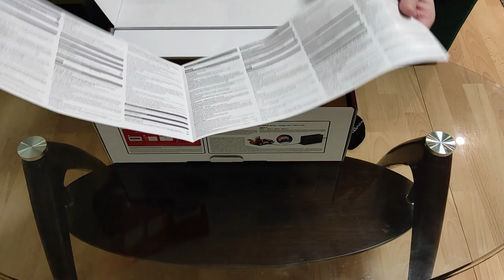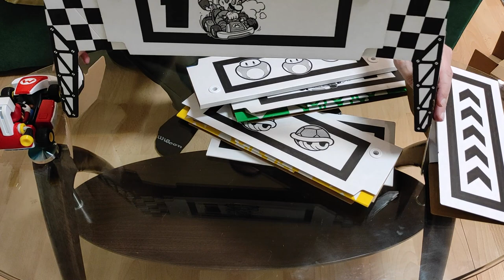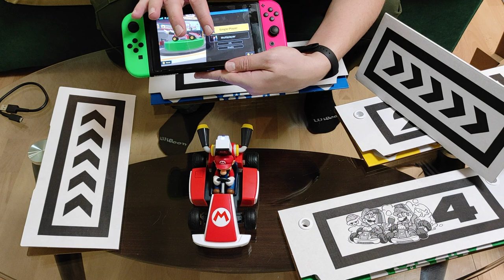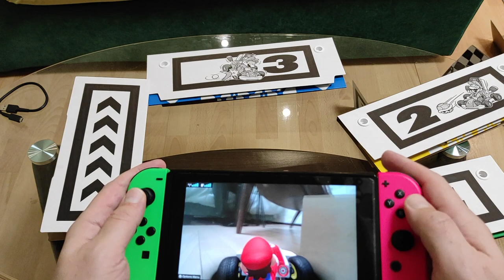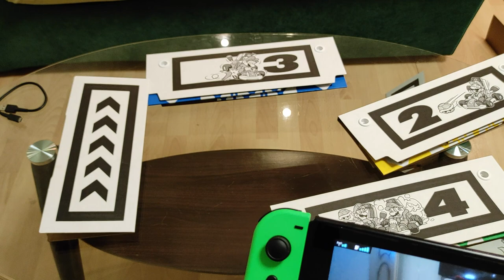Обзор Mario Kart Live Home Circuit гонки у Голодного на Кухне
Обзор Mario Kart Live Home Circuit потянут ли хрущевки?
Как играть в Мario Kart Live Home Circuit
Стоит ли покупать Мario Kart Live Home Circuit

Всем привет меня зовут Сергей и это мой канал Голодный на кухне. Я являюсь большим фанатом атмосферных видеоигр с сюжетом, а так же настольных игр в особенности по творчеству Говарда Филипса Лавкрафта.

К сожалению из-за тотальной нехватки личного времени, ролики на канале стали выходить очень редко. Я всегда стараюсь выпускать только качественный контент на который уходит все мое оставшееся свободное время. И если вы хотите чтобы ролики стали выходить чаще, да и вообще продолжали выходить, то мне нужна ваша финансовая поддержка.

Так же я занимаюсь качественно адаптацией настольных игр по творчеству Г.Ф. Лавкрафта для игры Tabletop симулятор. И если вам это интересно вы так же можете поддержать этот проект.

Что можно посмотреть на моем канале:
Настольные игры
Музыкальные Видеоклипы
Ретро игры (8-Bit и 16-Bit)
Мои любимые игры:

BloodBorne
BattleField
Retro Games (NES, SEGA, Super Nintendo)

Моя партнерская программа VSP Group. Подключайся! Creta или Geely CoolRay.
Крета или Кулрэй
Обзор Geely CoolRay от реального владельца.
Косяки Geely CoolRay.
Крета против кулрэя

Ваше сообщение будет озвучено во время Стрима!

Настольные игры
Музыкальные Видеоклипы